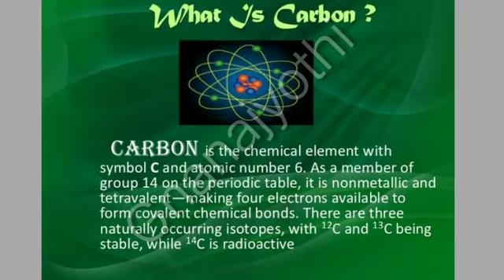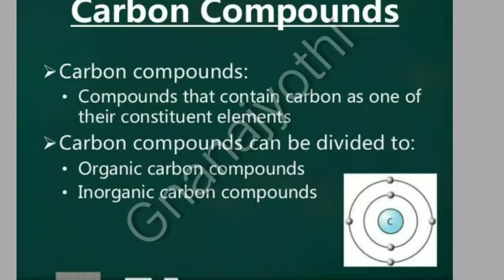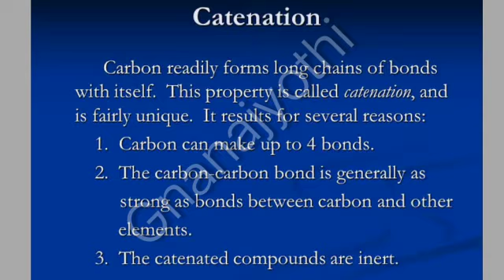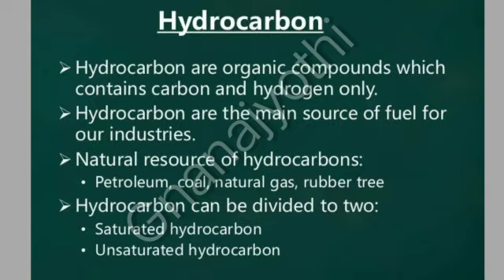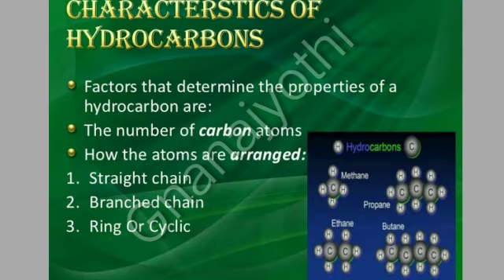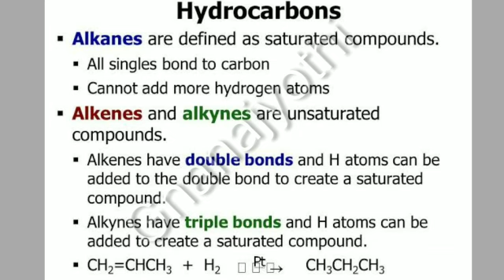|Carbon and its Compounds|Part-01|G10|General Science|Kawal Naaz N|Sri Gnanajyothi School|